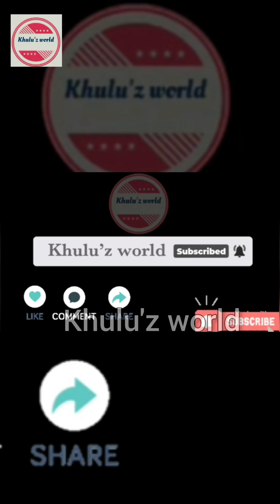Nabidinam Mashup group song malayalam/കാസറഗോഡ് എരിയാൽ മദ്രസയിൽ നിന്നൊരു മദ്ഹ് ഗാനം Razin ഉം കൂട്ടരും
meeladunabi mashup group song
nabidina song
nabidina song new
nabidina song fadhil moodal
nabidina song dj
nabidina song chithira muthe
nabidina songs class 5
nabidina song comedy
nabidina song class 3
nabidina songs 1 class malayalam
nabidina songs duff
nabidina song dj remix
nabidina song dj malayalam
nabidina song dhff
nabidina songs deshangal thedi
nabidina songs daff
nabidina songs malayalam dj remix
dj nabidina song
nabidina dj song malayalam
nabidina daff song
nabidina duff muttu song
nabidina song english
nabidina song nan eyuthum
nabidina songs njan ezhuthum
english nabidina song
nabidina songs easy
nabidina song fadil
nabidina song female version
nabidina song fadhil
nabidina song fika fika
nabidina song for class 2
fadil nabidina song
famous nabidina song
fadil moodal new song 2021 nabidina
nabidina feeling song
nabidina songs malayalam full movie
nabidina song group song